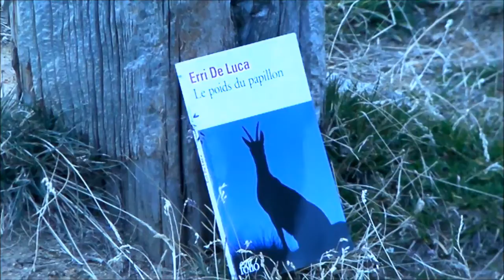Le poids du papillon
Vous pouvez aussi soutenir cet auteur en allant signer la pétition contre l'acharnement de l'Etat italien et de la société privée française en charge de la construction du tunnel Turin - Lyon ; qui sans l'ombre d'un doute sera un sabotage environnemental et social